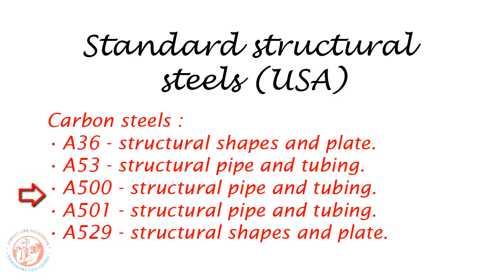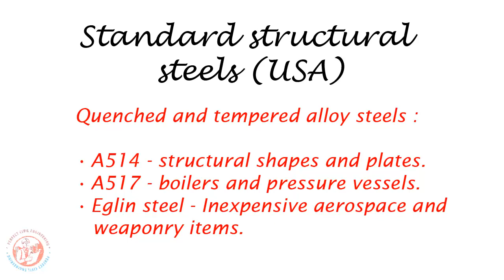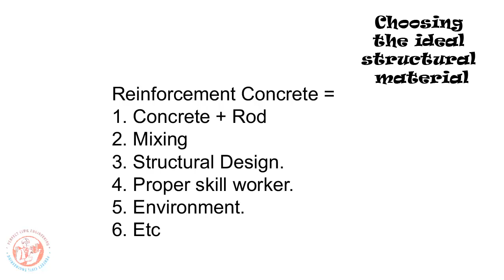Introduction to Steel structure Tutorial # স্টীল স্ট্রাকচার বাংলা টিউটোরিয়াল # PART-01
Steel structure is a new structural technology of the world. It has many kinds of bani-fits. So we can called steel structure knowledge  is very important for a civil engineer and all.

 স্টিল স্ট্রাকচার কি ? ঃ-
স্টিল মেম্বার দ্বারা গঠিত কোন ইমারত বা নির্মানকে স্টিল স্ট্রাকচার বলা হয়। এই ধারনের স্ট্রাকচার বর্তমান পৃথিবীর প্রায় সকল দেশেই রয়েছে।
স্টিল স্ট্রাকচারের বিভিন্ন ধারনের সেপ রয়েছে । ইহার মেম্বারের, সাইজ, মেকানিকাল প্রোপার্টিজ এর উপর নির্ধারিত হয় স্ট্রেন্থ এবং দীর্ঘ, স্থায়ীত্ব। সবচাইতে ব্যবহৃত মেম্বার সমূহ হলো- আই বীম, চ্যানেল, এঙ্গেল, পেলেট ইত্যাদি।
এছাড়া এগুলোকে অন্য যে সমস্ত নামে চিহ্নিত করা হয় গে গুলো হলো-
আই বীম,
জেড সেপ,
এইচ, এস, এস সেপ, বা (রেকটেঙ্গুলার, স্কয়ার, সারকুলার, ইলিপটিক্যাল - পাইপ )
এঙ্গেল, বা (এল শেপ)
চ্যানেল বা ( সি শেপ )
টি বা ( টি শেপ )
রেল প্রোফাইল বা ( রেলওয়ে রেল, ভিগনোলস রেল, ফ্লান্সড টি রেল, গ্রোভড রেল )
বার বা (সীট )
রড বা ( গোলাকার / স্কয়ার / রিবার এবং ডওয়েল।
পেলেট যার পুরুত্ব ৬ মিলি বা ১/৪ ইঞ্চি)
ওপেন ওয়েব স্টিল জয়েস্ট।
কি কি কারনে স্টিল স্ট্রাকচারকে নির্বাচন করা যেতে পারে -
১. রিনফোর্সমেন্ট কন্সট্রাকশন প্রেজেক্ট গুলোতে প্রচুর পরিমান ভিন্ন ভিন্ন ধারনের ম্যাটেরিয়্যালের প্রয়োজন হয়। যেমনঃ স্টিল, কনক্রিট, ইট, কাঠ, সঠিক মিশ্রন, সঠিক ডিজাইনের বোধগম্যতা, ডিজানের প্রয়োগ, কাজেরপরিবেশ, সঠিকডিজাইন, কাজেরইনভারনমেন্ট ইত্যাদি।
২. খরচ ঃ স্টিল স্ট্রাকচারের ব্যায় মূল্য নির্ধারিত হয় মূলত স্টিলের মূল্যের উপর। যদি স্টিলের বাজার মূল্য কম হয়ে থাকে তবে স্টিল স্ট্রাকচারের খরচ কম হয়ে থাকে। তবে কনক্রিট স্ট্রাকচারের সাথে তুলনা করলে কিছু কিছু ক্ষেত্রে অর্ধেকের কম খরচ হয়ে থাকে এই স্টিল স্টাকচারে।
৩. স্থায়িত্ব ঃ স্টিল স্টাকচার উচ্চ ক্ষমতা সম্পন্ন স্টাকচার হয়ে থাকে। স্টিল স্ট্রাকচার আর সিসি থেকে বেশী শক্তিসম্পন্ন এবং দীর্ঘ স্থায়ীত্ব সম্পন্ন হয়ে থাকে। ইহা আর সিসি থেকে ১০ গুন বেশী টেনশন নিতে পারে। ওয়েট রেশিও খুবই কম হয়।
৪. ধারন ক্ষমতাঃ ইহা আর সি. সি. এর অনুরুপ লোড থারন করতে পারে। ফ্রেম স্ট্রাকচার অল্প সময়ে দীর্ঘ স্থায়ী ধারন ক্ষমতা সম্পন্ন স্ট্রাকচার তৈরী করা যায়
৫. অগ্নি বাধা ঃ স্টিল স্ট্রাকচার ভুমিকম্প, ঝড়ো হ্ওায়া সহ সকল দূর্যোগে কার্যকরি ভুমিকা পালন করতে পারে। তবে আমরা জানি , অগ্নি কান্ড এক ধারনের দুর্যোগ। স্টিল স্ট্রাকচার অগ্নিকন্ডের ক্ষেত্রে আরসিসি থেকে দুর্বল ভুমিক পালন করে থাকে।
৬. ক্ষয় প্রতিরোধঃ স্টিল স্ট্রাকচার ক্ষয় প্রতিরোধে বিশেষ ভ’মিকা পালন করে। ফলে অন্য যে কোন স্ট্রাকচরের তুলনায় স্টিল স্ট্রকচারের ক্ষয় কম হয়ে থাকে। এবং দীর্ঘ স্থায়ী সম্পন্ন হয়ে থাকে।